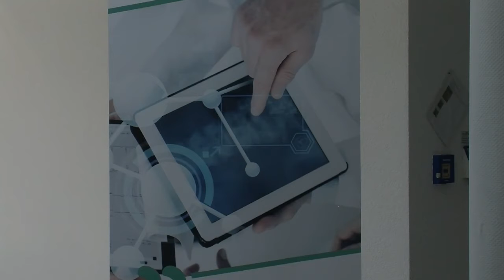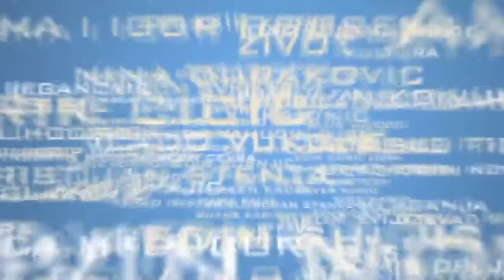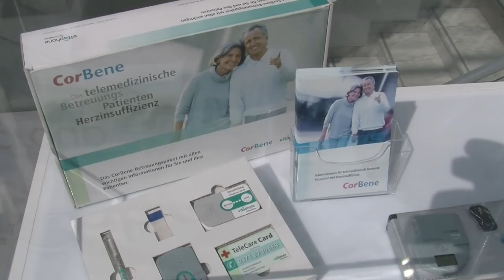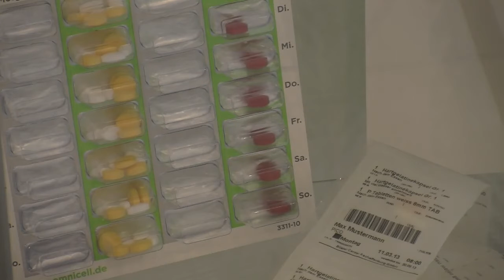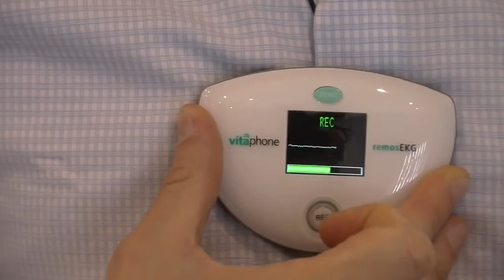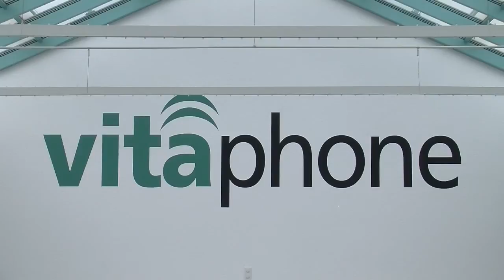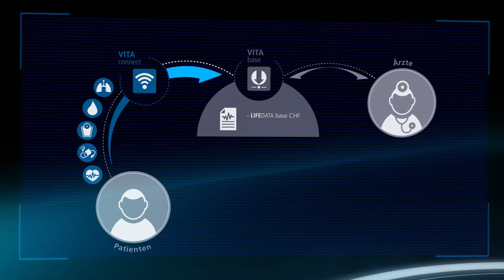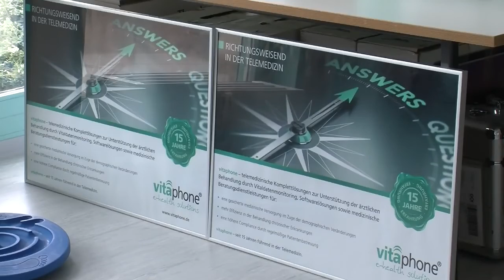U tuđoj avliji - Admir Kulin_Vitaphone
Sva autorska prava, zaštitni znakovi i druga intelektualna vlasništva ovog video materijala (uključujući premontiravanje, raspored i izgled), te prava na sve materijale ili sadržaje postavljene na ovom video_kanalu ostaju vlasništvo autora ili davatelja licence.
Pristupanjem ovom video_kanalu slažete se da to činite samo za vašu vlastitu, nekomercijalnu upotrebu. Ne smijete pristati, dozvoliti ili na bilo koji način pomoći trećem licu da na bilo koji način kopira, reproducira, spašava, objavljuje, pohranjuje ( uključujući na bilo kojem drugom mediju), distribuira, prenosi, emitira, komercijalno iskorištava ili modificira materijale ili sadržaje bez prethodne pismene dozvole autora. ‏‏‎ ‎